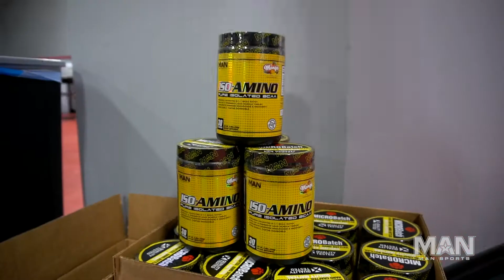Ladies Training Camp 2.0! March 2018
Jeff and I's Ladies Training Camp Last Weekend was a BLAST! Thanks again for everyone that joined us, you all did great! Don't miss the next one - click link below to get on our shout out list, to be the first to know when the next event is going down!